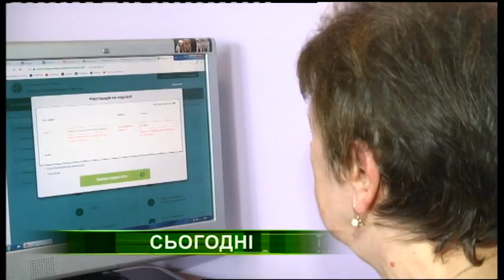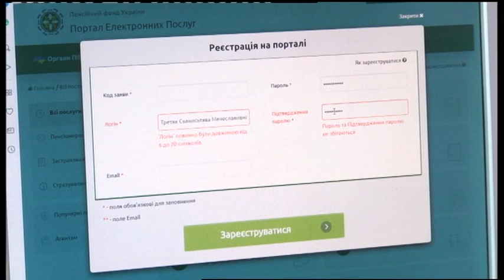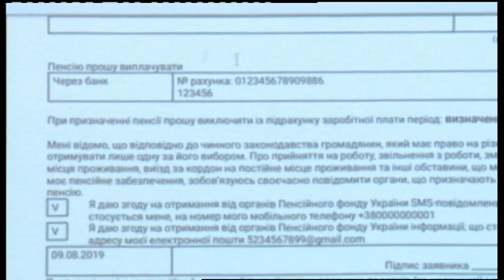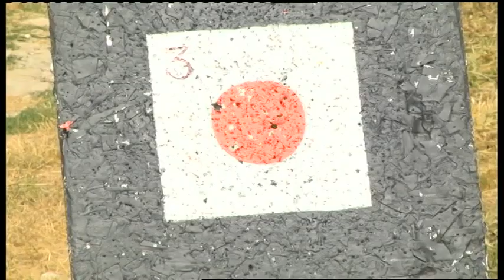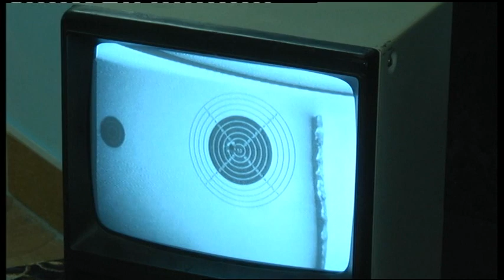09.08.2019. Новини. 20:30